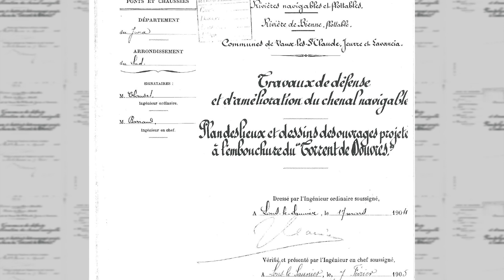Restauration de l'espace de bon fonctionnement de la Bienne #1 - Jeurre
Épisode 1 : les anciennes carrières de Jeurre

En 2021, le Parc naturel régional du Haut-Jura a lancé une ambitieuse opération de restauration du bon fonctionnement de la Bienne sur le site des anciennes carrières de Jeurre. Une opération exceptionnelle sur 1km de cours d’eau qui allie différents enjeux liés à la fois à la morphologie de la rivière, à la qualité des milieux naturels, au risque inondation … et qui démontre l’intérêt d’une action transversale et d’ampleur.

Ce programme de restauration de l'espace de bon fonctionnement de La Bienne, rivière emblématique du Haut-Jura, se poursuit en 2022 sur un autre site, celui des anciennes gravières de Lavancia.